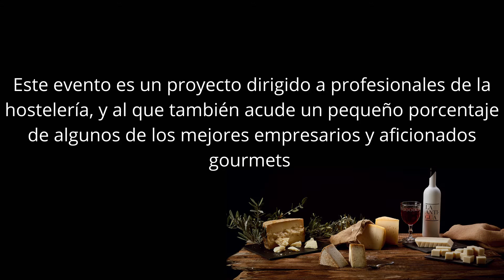Primer evento después del coronavirus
Ya teníamos ganas de participar en eventos y este ha sido el primero después del covid. Nuestros quesos han viajado hasta Asturias para participar en Tentación Ibérica, un encuentro que pretende que el Hostelero no sólo conozca productos nuevos, sino que Tentación Ibérica le ayude a conocer en profundidad el mundo del jamón y el vino a través de las explicaciones ofrecidas por los mejores cortadores del país y enólogos de las bodegas seleccionadas. Y donde no podía faltar una edición más nuestros quesos.
Con unas rigurosas medidas de seguridad frente al covid se celebraba este evento en Gijón en el que los invitados pudieron catar diferentes jamones ibéricos de bellota, procedentes de diferentes denominaciones de origen.
Nuestro queso de oveja no pasó indiferentes entre los asistentes y es que es el maridaje perfecto con el jamón y el vino
los mejores quesos de oveja hechos artesanalmente con leche cruda del oveja.